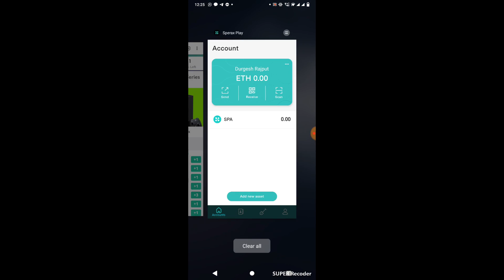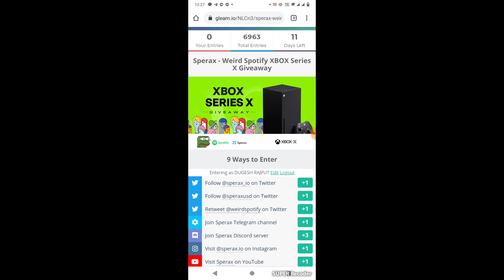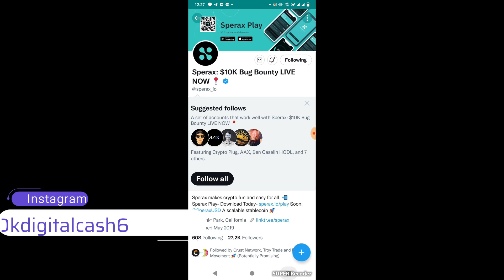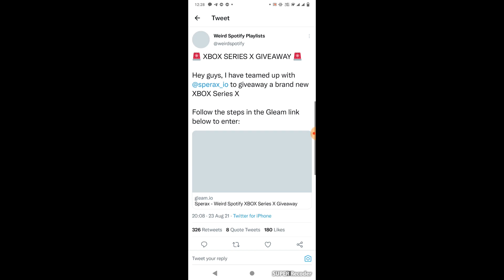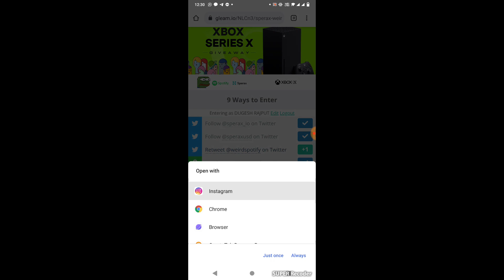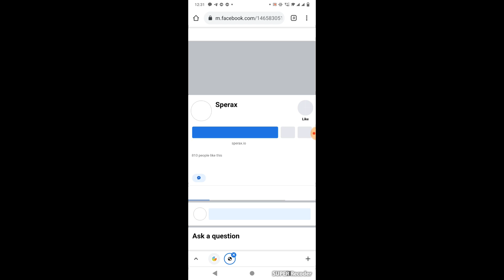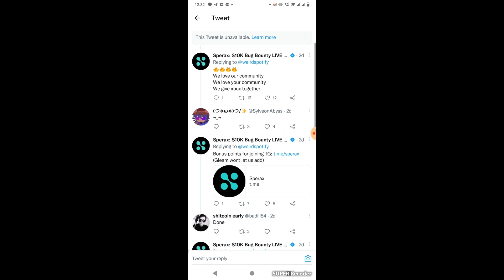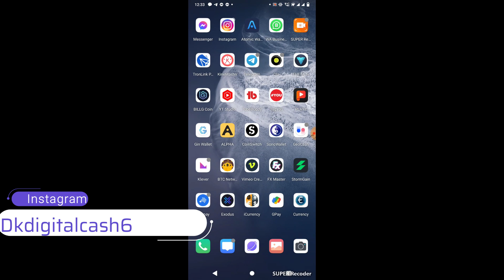Sperax XBOX GIVEAWAY|| How to Participate in Sperax Play Giveaway of XBOX || Sperax Mining App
Sperax Play invitation code is: d47uo2】

Learn more about Sperax at sperax.io.